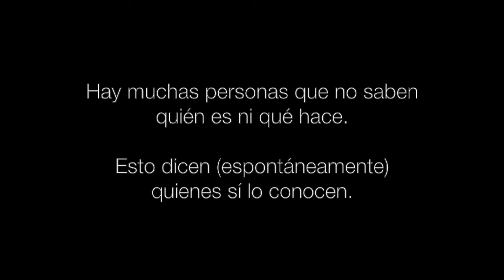Jansenson - Testimonios 2017